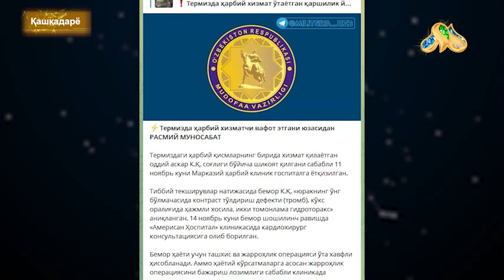ҲАРБИЙ ХИЗМАТДАН ЖАСАДИ КЕЛГАН ЙИГИТ